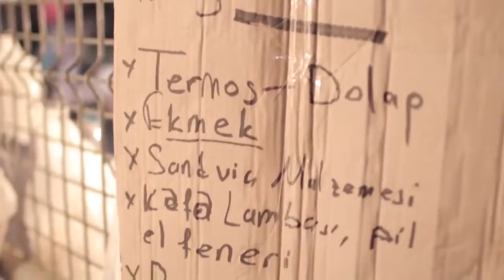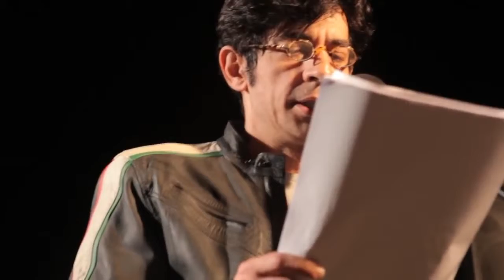Bir Gezi Parkı Direnişi